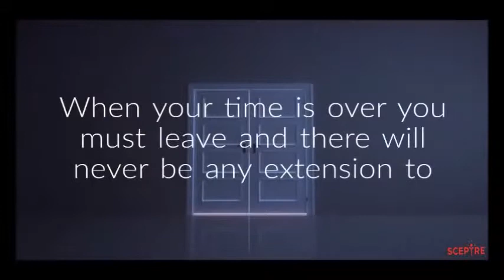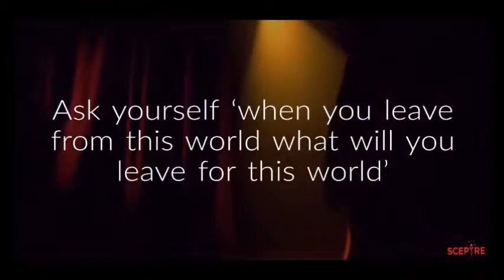Words of Wisdom - What Is Your Real Value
Everyday words of wisdom aims to give you positive thoughts and feelings everyday. Be a confident achiever and a contented person who lives in such a way that you will be able to show your real value.